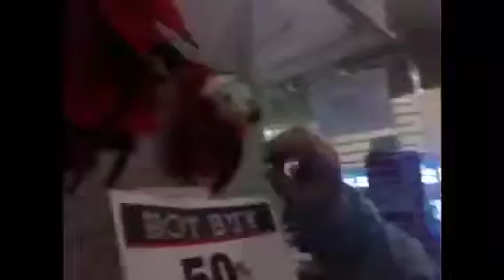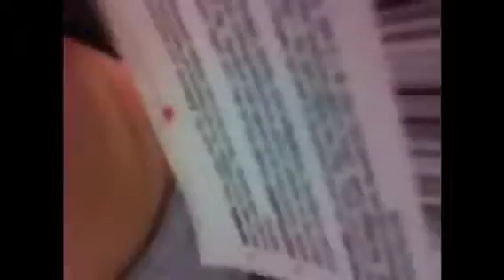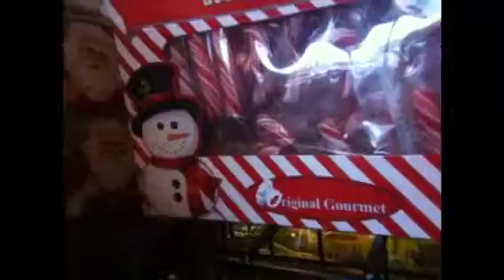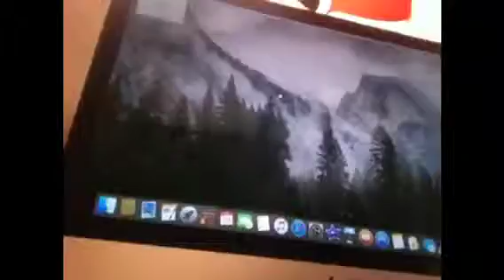2 Apple Stores in 1 Day!!!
I'm having a lot of fun in San Diego!!! P.S Don't forget to smile :)

~~!!All Ashlee’s Awesome Sauce Social Media Links!!~~

~Vine: Awesomeness is Ashlee

~Strong Encouraging Quote~
Don't let life pas you by... Follow it.
~Ashlee